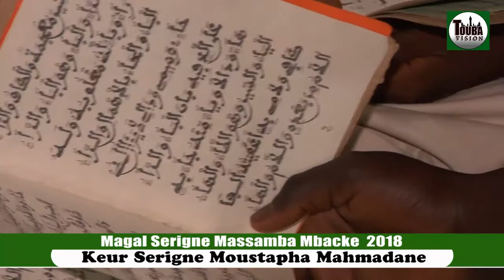Magal Serigne Massamba Mbacke 2018 (S Mbaye DIOP) Keur S. Moustapha Mahmadane